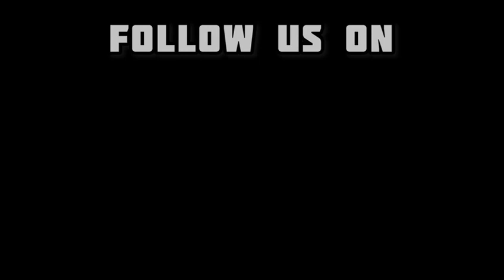D&J Catering at The Leicester Jobs Fair on 5th April 2023.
Feedback from D&J Catering who attended the Leicester Jobs Fair on 05/04/2023.